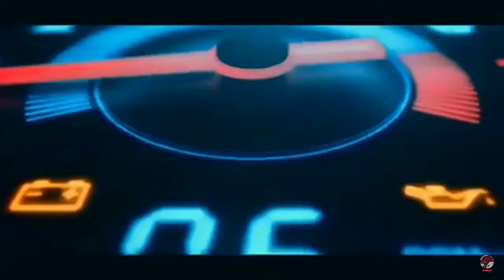Bought a New Audi A6